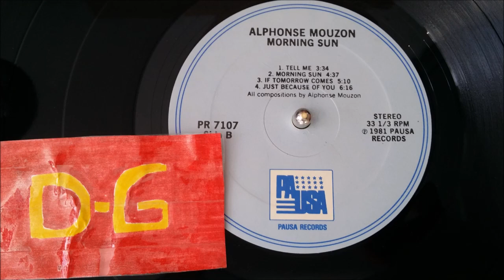ALPHONSE MOUZON. WITH LOVE(WE LOVE YOU PEACE)